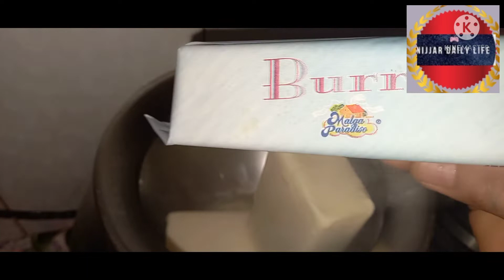ਅੱਜ ਗੁਰਨੂਰ ਨੇ blog ਬਣਾਈਆਂFunny🤣🤣🤣😂😂😂🤦‍♀️